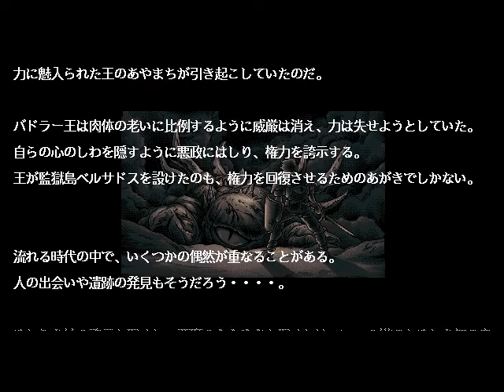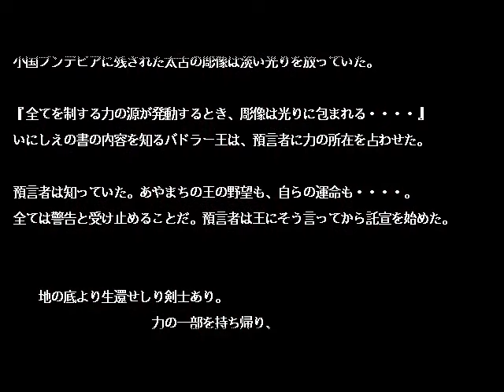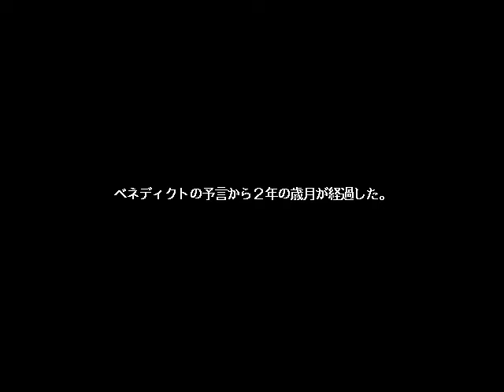Brandish 2 (PC-98) - Opening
ブランディッシュ2
Nihon Falcom, 1993